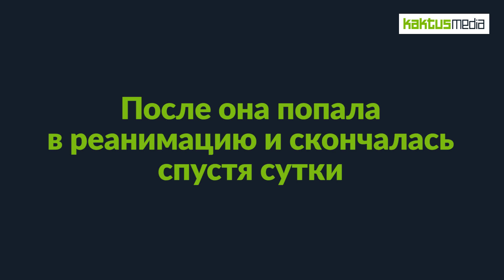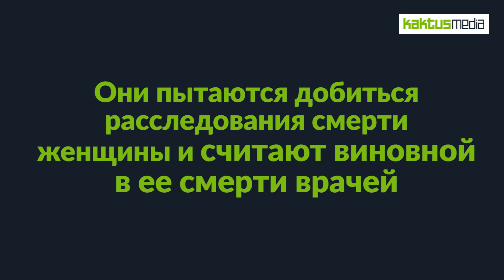Скончалась 63-летняя женщина. Родные считают, что по вине врачей